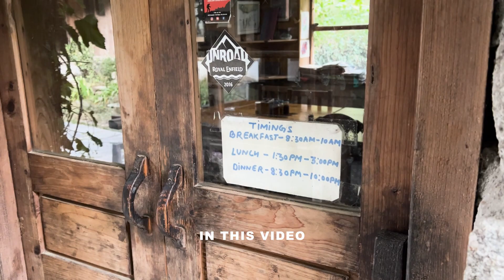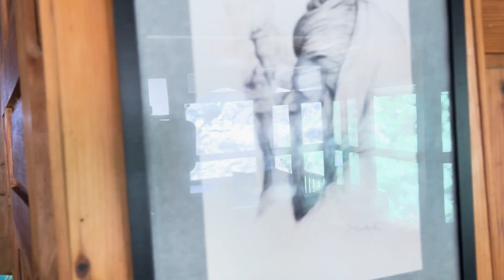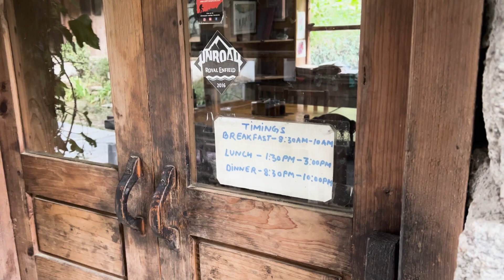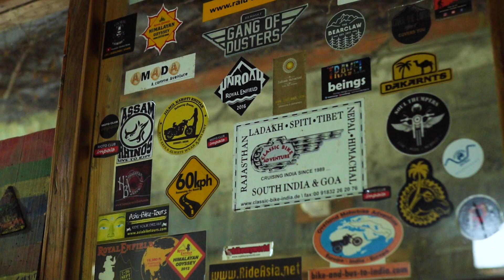Tirthan Valley | DAY - 4 | Raju's cottage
Located in one of the most picturesque locations in the country. Raju’s cottage is a quaint and cozy bed and breakfast, with the view of the hills and the river, the experience never ceases to amaze me. They offer scrumptious spread of dinner and breakfast. They were kind enough to give me a big room as their guests clocked out late and also they didn’t charge me for the bonfire which initially I had to pay.

Room pricing (including food) - 3000/-